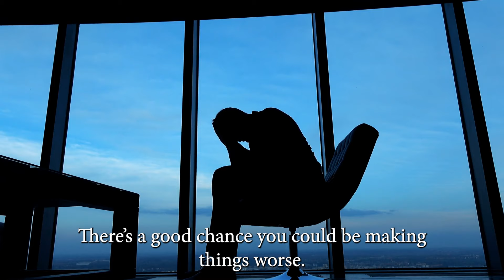There's been Infidelity, now what?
Infidelity is a sign and symptom of deep issues that started long before your spouse cheated. If you're willing to face the real challenge within, reunions are possible.